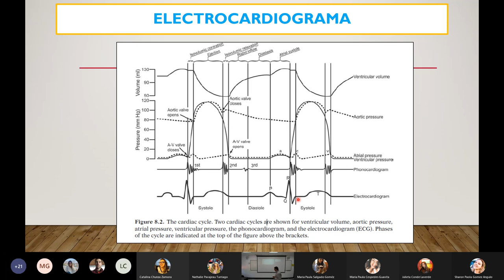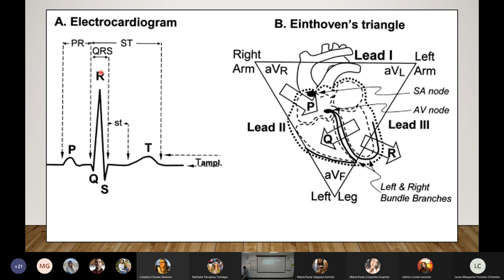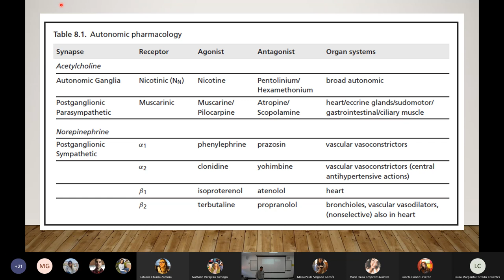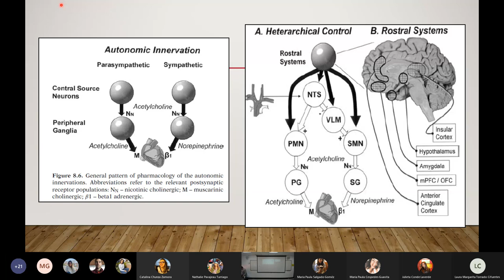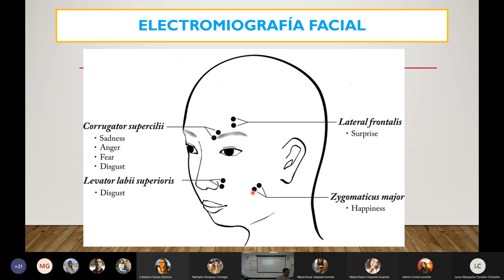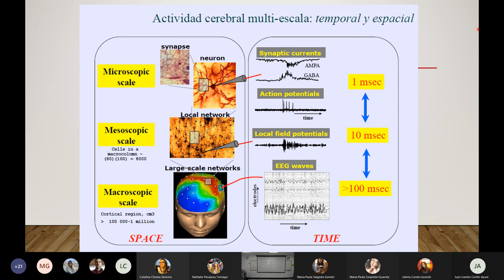Electrocardiograma y Electromiograma